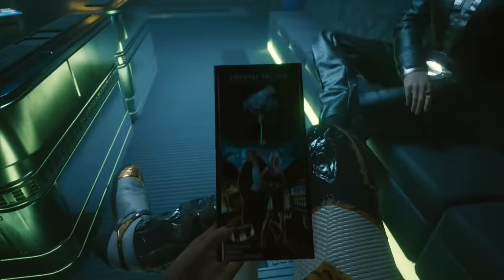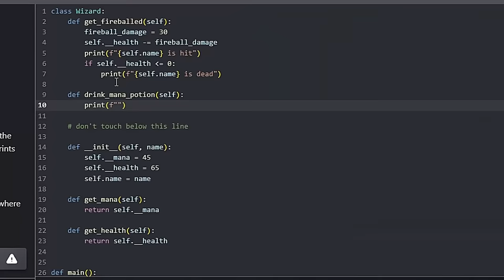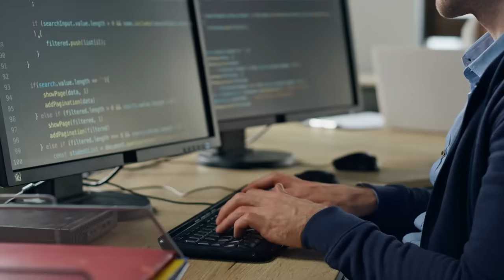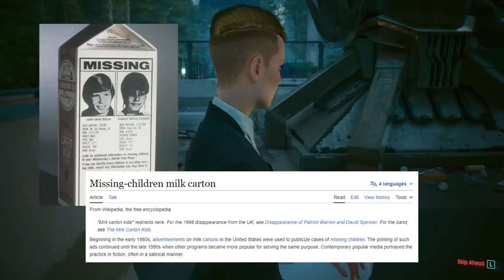Cyberpunk 2077 - 9 SHOCKING SECRETS and Tiny Details You Probably Missed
The world of Night City is filled to the brim with secrets and hidden conversations waiting for the player to discover.  In this video, we’re going to explore 9 shocking secrets and tiny details you probably missed in Cyberpunk 2077 and the Phantom Liberty expansion.

0:00 Introduction
0:21 1) Mr Blue Eyes Sighting in Phantom Liberty
4:00 2) What Happens If You Fail to Save President Myers
6:15 3) New Details About Sandra Dorsett
8:26 4) Finding Meredith Stout's Body
9:08 5) Origins of Barghest
10:36 6) Blackwall Cyberdeck Unique Dialogue
11:33 7) Bree's True Intentions
13:24 8) Gang Reputation in Phantom Liberty
15:10 9) High Street Cred Wakako